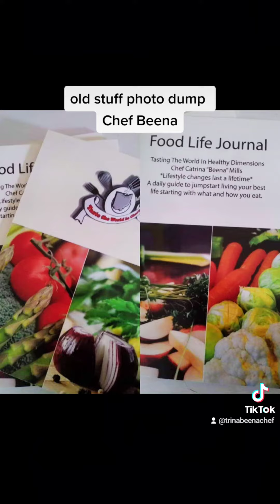November 1, 2022